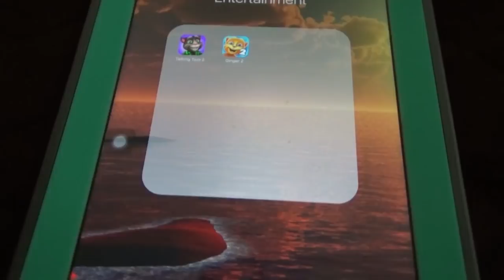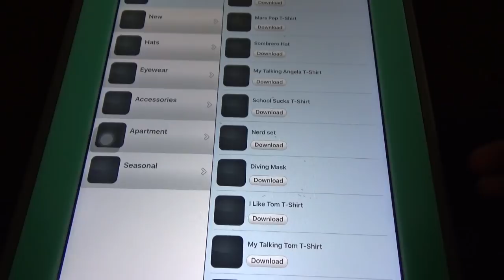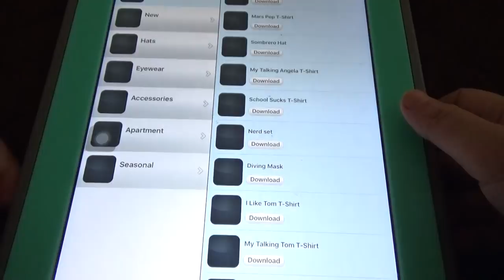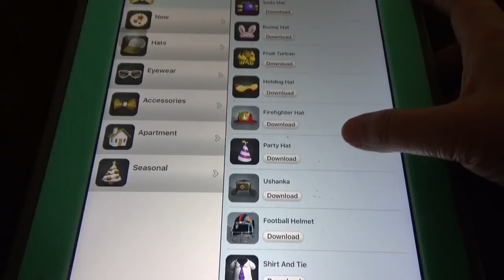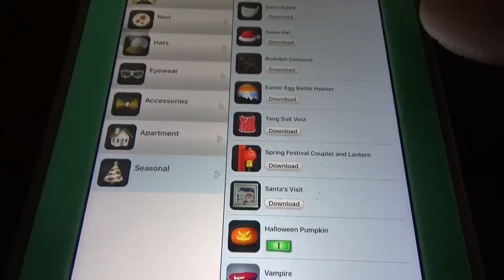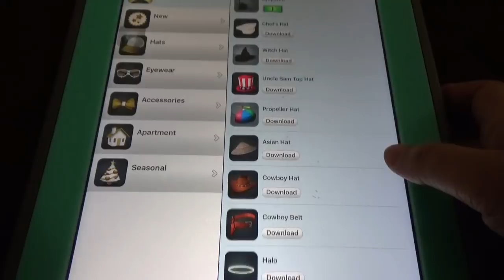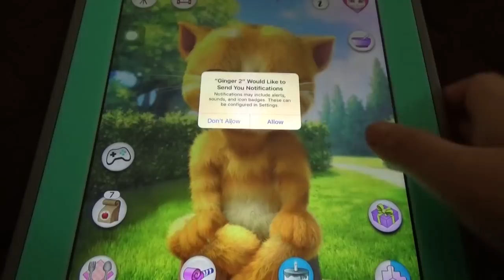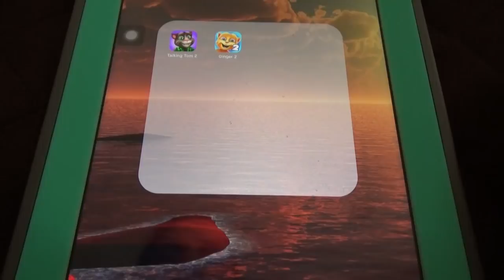Talking Tom 2 Vs Talking Ginger 2